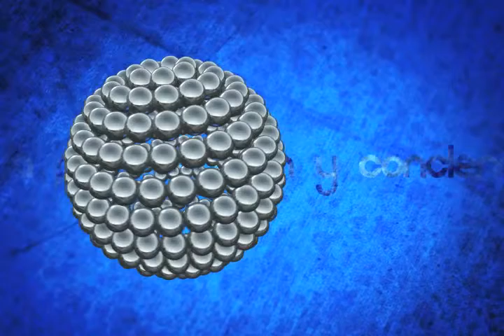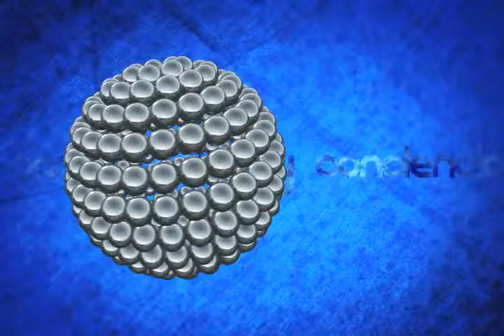ENTREVISTA ALEJANDRO MURAT B 3 MVM TELEVISIÓN